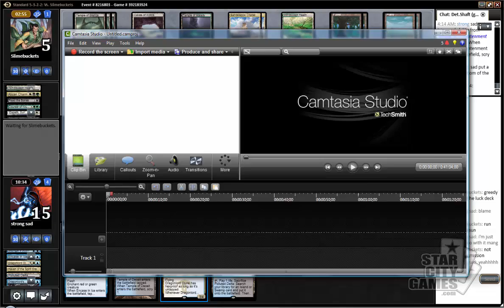4/30/15 - Todd Anderson - Round 2 - StarCityGames Premium Archive [Magic: the Gathering]